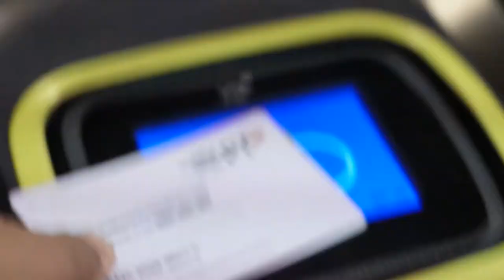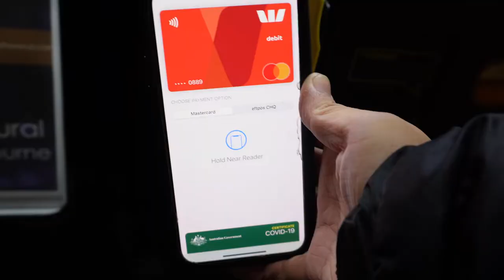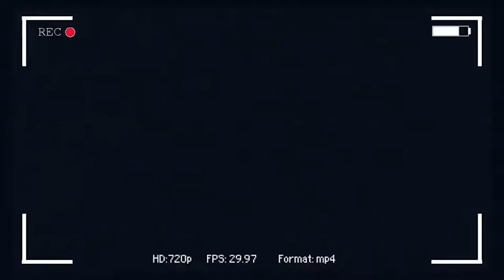I got in trouble during my Science Lab 🧪 | RMIT University Vlog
Hope you enjoyed this video and thank you to all of you who watched it and made it to the end. Yes I realised I do say "like" alot.